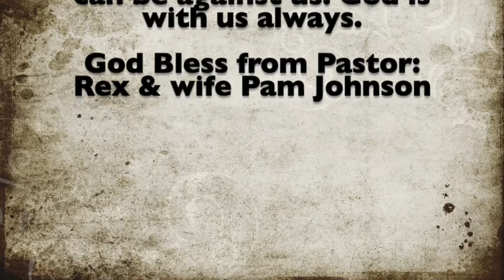A Heart Breaking Sacrifice